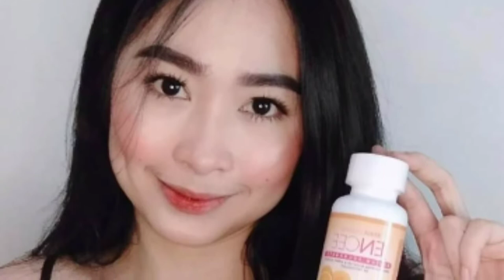Change oil viral (Sarah de Leon) random photos